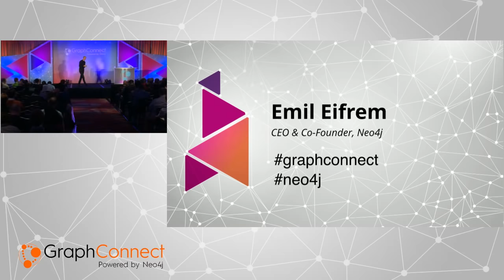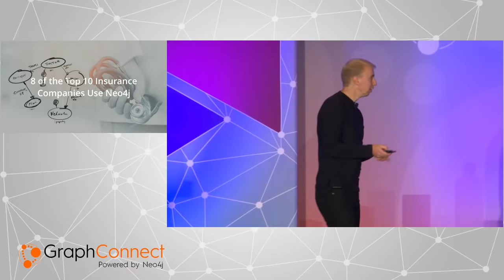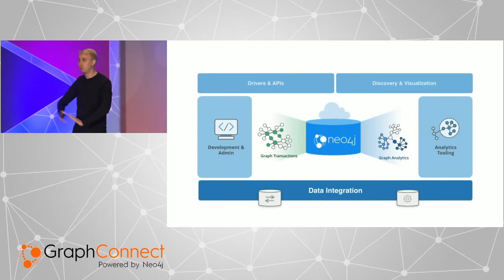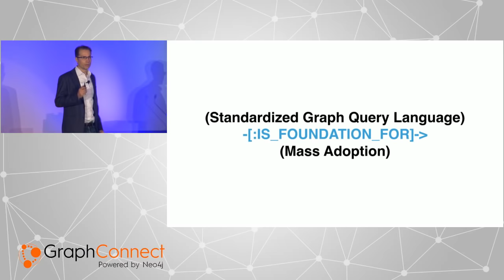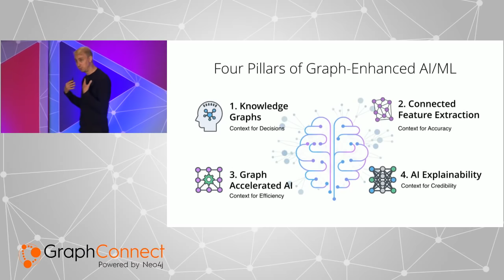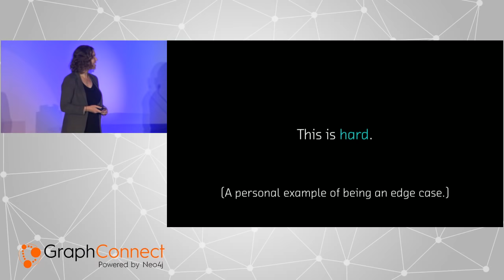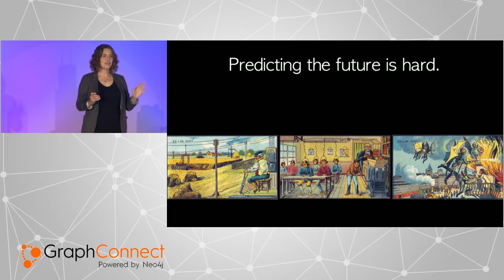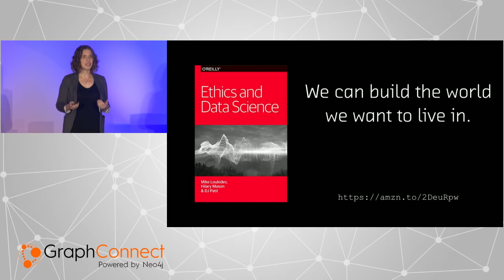GraphConnect 2018 Keynote: Emil Eifrem and Hilary Mason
Watch Neo4j CEO Emil Eifrem present the 2018 NYC GraphConnect keynote, followed by a presentation on the future of artificial intelligence and machine learning by Hilary Mason of Cloudera.